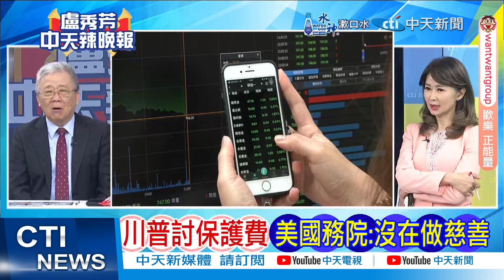解放軍"登島"可以更絲滑!5分鐘架橋 重裝部隊也能踏浪前行 | 5分鐘搞定 解放軍「絲滑登島」 栗正傑:訓練渡河作戰【盧秀芳辣晚報】精華版@中天新聞CtiNews